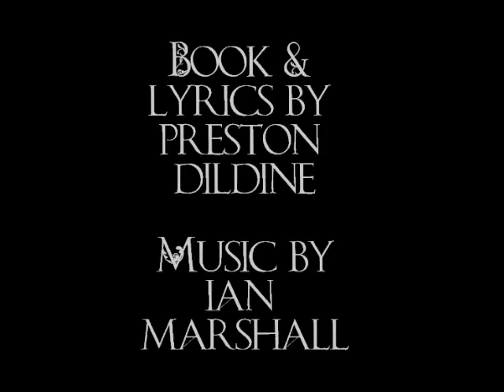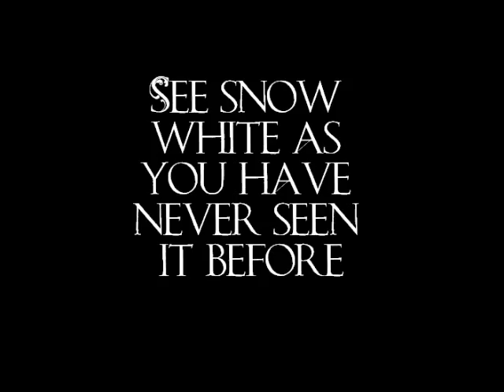"Mirror: A Musical Tale of Snow White"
Myers Dinner Theatre is proud to present the world premiere of a brand new Snow White musical, written by two ISU students, Ian Marshall (music) and Preston Dildine (book and lyrics).

Directed by Michael Moyer and played out by a stellar cast, this show brings the story of Snow White home in a way that hasn't been told before.

Snow White thinks she has finally escaped the clutches of her stepmother, Lady Helena. But when Helena's marriage plans to a young Prince go awry, Snow finds herself in more trouble than she can possibly imagine. Finding solace in a cottage with seven dwarves, will Snow finally be free of her cruel stepmother?

The show opens April 25 and runs through May 12.
Tickets are $36, or $20 if you don't want dinner.
For this performance, we offer Wednesday/Sunday matinees, Friday/Saturday evening performances and two special Saturday morning performances at a $25 children's rate.